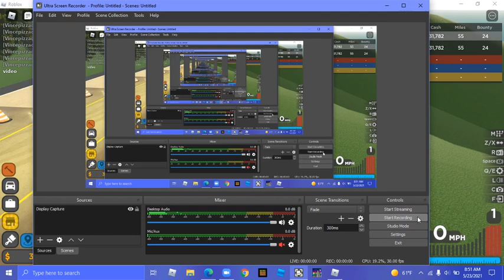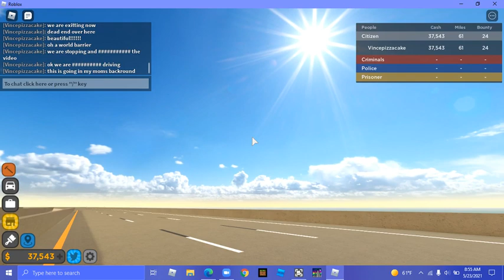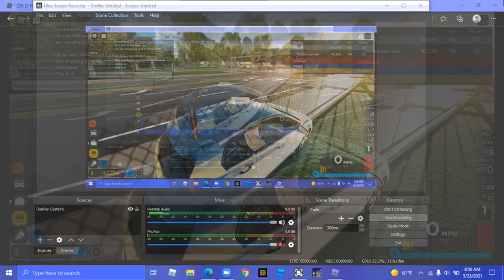driving car 2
with beautiful skies!